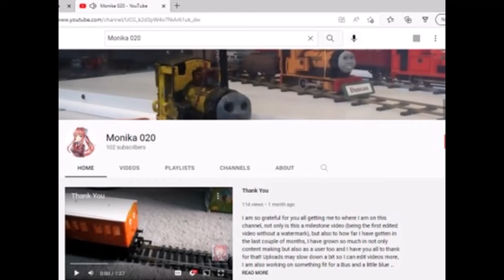100+ Subs!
Honestly all I can say is.. thank you, for continued support throughout first year on this channel, the friendships i've made with some of you all it really means alot
Some special shoutouts!
FuntimeStationStudios
BranchlineEngineProductions0304
Margo Goralski
And NASCARDalek48
all of these people have been so supportive of me and my channel, overall they have been really great friends to me and I cannot wait to hopefully do more stuff with them in the future and work on some exciting stuff!
I cannot thank them enough for all the support they have given.